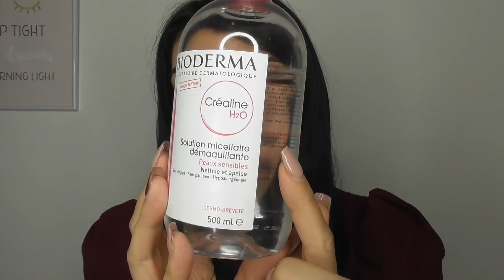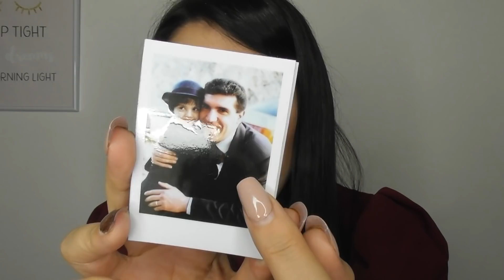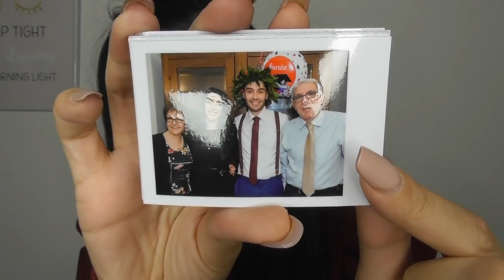I preferiti del mese: Ottobre 2019 | Temptation Beauty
🚨Temptation Beauty 🚨
(valido fino al 14/11 su una spesa di 19€)

🚨OLFEDERICA2019🚨

🔻  Foto LALALAB
-8€ per i nuovi clienti e 25% di sconto per tutti gli altri

La Flawless Palette mi è stata offerta da Sephora Collection.

Il fondotinta Double Wear mi è stato offerto da Estée Lauder Italia.